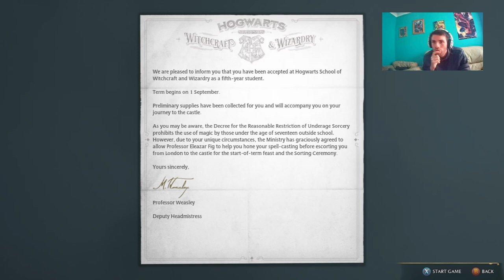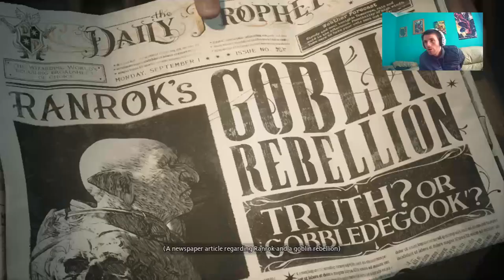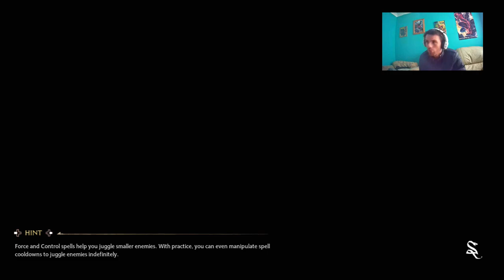LETS PLAY HOGWARTS LEGACY - PART 1 - BARRY TROTTERS FIRST DAY OF HOGWARTS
Fresh playthrough of hogwarts legacy livestreamed from twitch. BARRY TROTTER will experience his first day at hogwarts school but what will await him there?